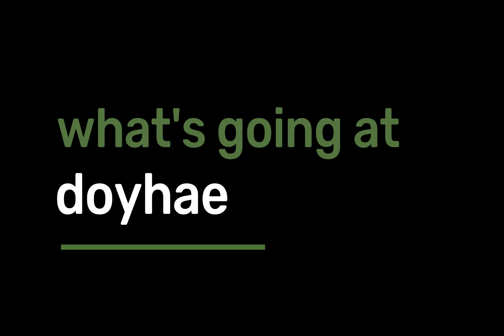Doyhae Company and AI technology